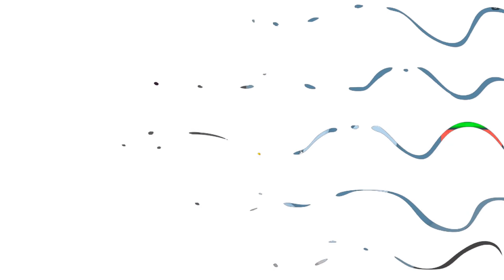LA PLUS GRANDE EVASION dans ROBLOX !!! 👮‍♂️ Roblox Prison Escape Simulator